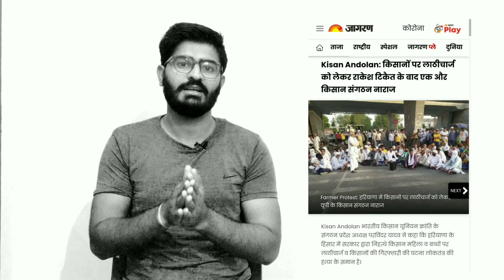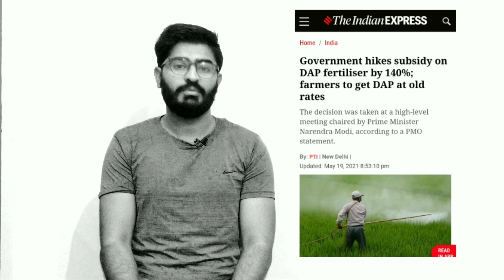DAP अब फिर 1200 रूपये में मोदी सरकार ने सब्सिडी बढाई 140%, क्या किसानों को खुश होना चाहिए ??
मोदी सरकार ने किसानों को राहत  देने का निर्णय लिए गया हे , 140% सब्सिडी मतलब एक बैग पर 1200 रूपये सरकार देगी वही 1200 रूपये किसानों को अदा करने होगे |